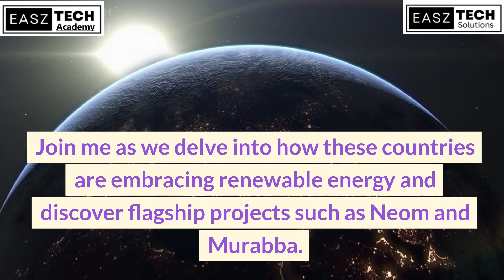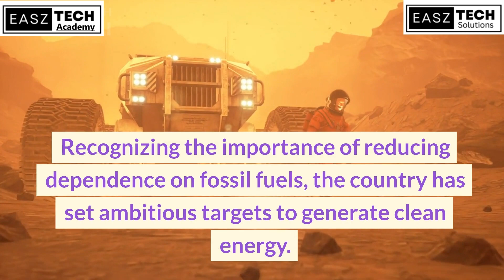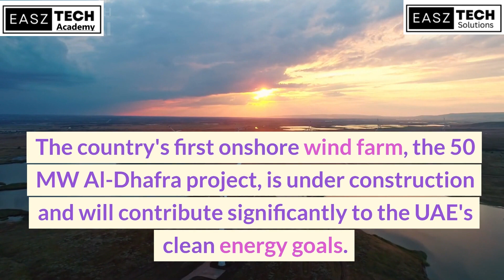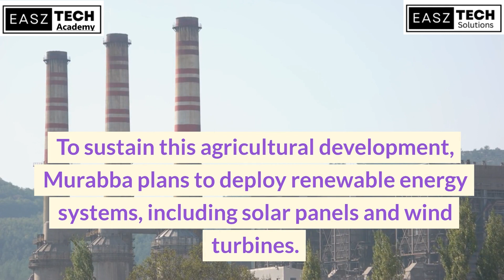Clean Energy in the Desert: The Middle East's Renewable Transformation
Transforming the Middle East's Power Landscape: UAE and Saudi Arabia Leading the Way!

Description: Join me in this exciting journey as we explore the Middle East's transformation towards renewable energy! Discover how the UAE and Saudi Arabia are embracing clean, sustainable power sources and leading the way in the region. From the massive solar projects in Dubai's Solar Park to the futuristic Neom megacity, this video will showcase the innovative and environmentally friendly projects shaping the Middle East's power landscape. Don't miss out on witnessing the future unfold before your eyes!

Queries: How is the Middle East transitioning to renewable energy? What are the key projects in the UAE and Saudi Arabia? What is the impact of renewable energy on the power landscape? How are these countries leading the way in clean energy? How will the projects shape the future of the Middle East?

Legal Notice: EASZ Tech Library is a product of EASZ Tech Solutions. The "EASZ Tech Library" name and logo mark are trademarks of EASZ Tech Solutions. EASZ Tech Solutions is a sole proprietary company headquartered in Hyderabad, Telangana, India.